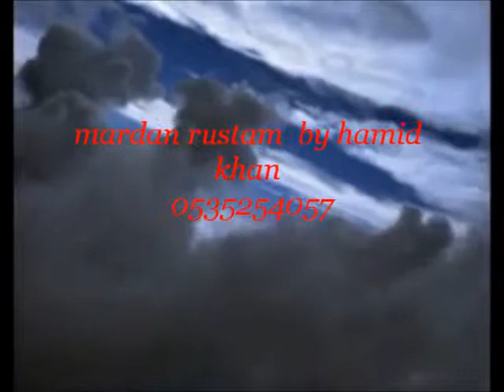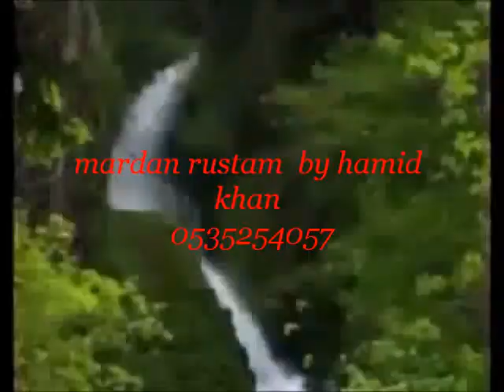mardan rustam charguli akbar pura by hamid khan (2).wmv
by hamid khan